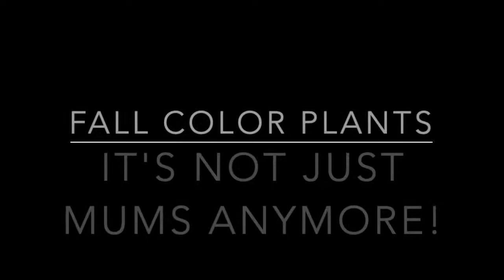BITG 9 07 19 Fall Color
The Selection of Fall plant material has grown to dynamic choices of perennials, annuals and grasses. It's no longer your mother's mum!